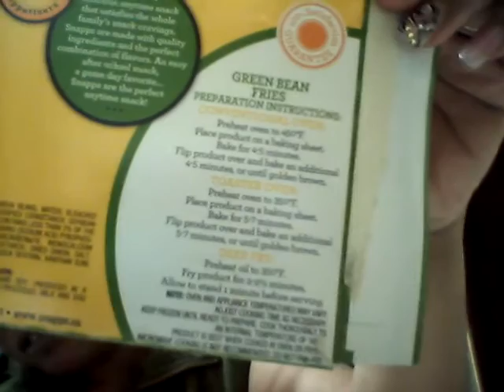Green Day. MUKBANG 🍏🍐🍈🍐